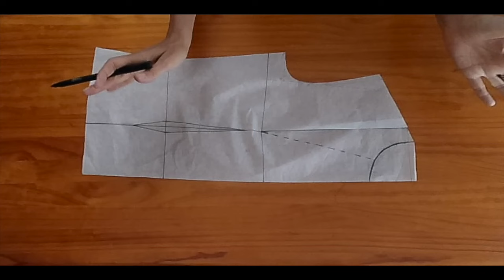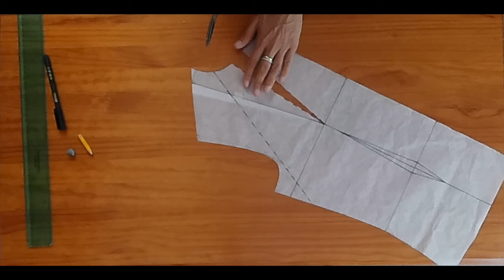127 CARTAMODELLO MAGLIA con COLLO A PIEGHE o ARRICCIATO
Video tutorial per realizzare il cartamodello maglia con collo a pieghe o arricciato.

SE I MIEI VIDEO TI SONO PIACIUTI, TI INVITO A ISCRIVERTI AI MIEI CORSI BASE DI SARTORIA (Corpetto; Gonna; Pantalone: dal cartamodello alla realizzazione pratica) E INVIARE UNA MAIL PER MAGGIORI INFORMAZIONI A

Se desideri puoi sostenere il mio lavoro (tempo e materiale) e il mio impegno con una donazione a piacere così potrò condividere questa meravigliosa arte con maggiore presenza e qualità. Grazie!
Puoi cliccare sul link qui sotto oppure sull'icona PayPal nel banner in alto: